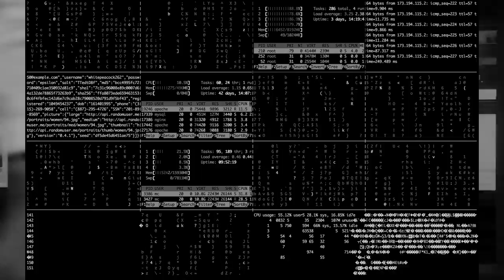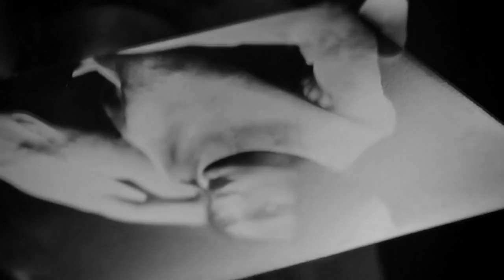Muhara - Oscuridad [Official Music Video]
Jan Tomić is a young artist from Split, Croatia.

He already had some experience as a DJ in his city before turning toward production to explore mad frequencies in his studio.

Personal Perception is the first release by Muhara.
It's mastered by Igor Čeranić @ Deimos Soundlabs with artwork and digital design by Jan Tomić.

And if you need an album cover, Brokoola is always here for you :)